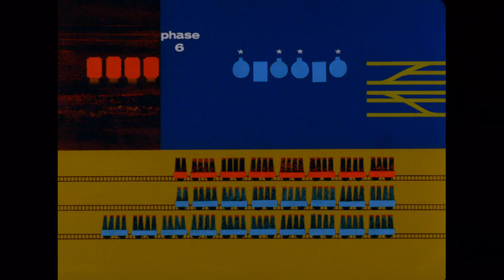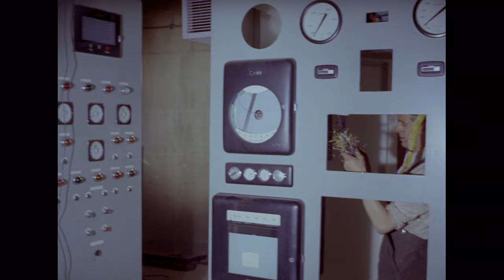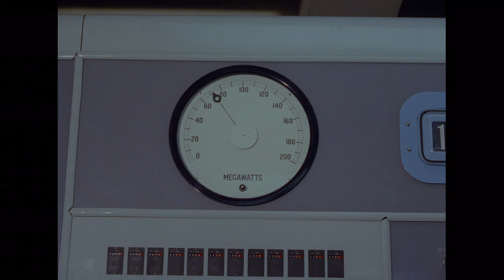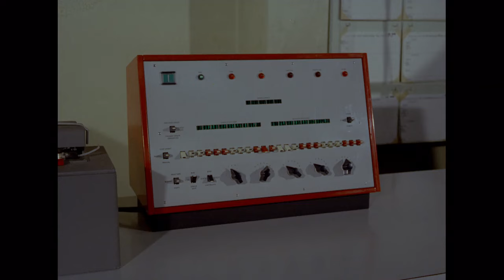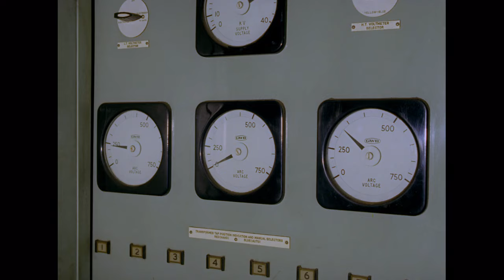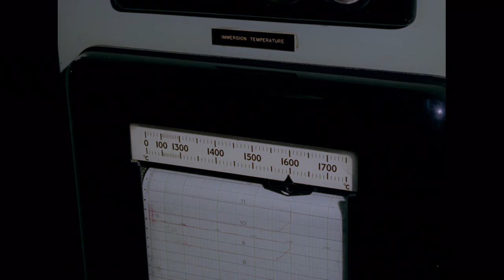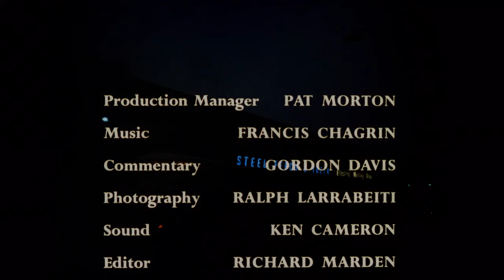Project Spear - Templeborough Melting Shop | Electric Arc Furnace | EAF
Project Spear - Steel Peech Electric Arc Reorganisation - 1964

With 6 EAFs at Templeborough Steel Works in Rotherham over a period of 5 years created the worlds largest EAF Melting shop at Steelos

In 2024 EAF is not a new technology, it's 60+ years old!